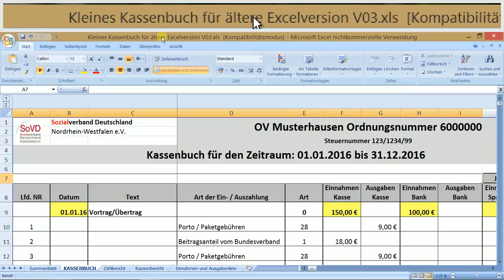W_0288 =Kl. Kassenbuch.xls =Ansicht größer bzw. kleiner =Taste STRG und Maus-Rad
1. Diese Funktion, ein Programm-Fenster sofort zu vergrößern bzw. zu verkleinern klappt bei vielen Programmen und Internet-Browser-Programmen!
2. Wollen Sie vorher ein  das Programm-Fenster auswählen, welches Sie zoomen, also vergrößern oder verkleinern wollen, so zeigen Sie einmalig auf diesen Fenstertext und klicken die linke Maustaste.
3. Jetzt ist dieses Programm-Fenster zum aktuellen Programm-Fenster geworden.
4. Immer wenn Sie nun die Taste „STRG“ drücken, und gedrückt halten, sowie am Maus-Rad drehen, wird diese Ansicht des Programm-Fensters vergrößert, oder verkleinert. Fertig!